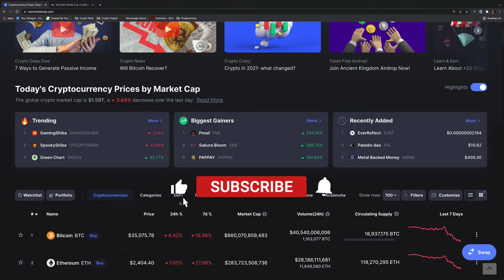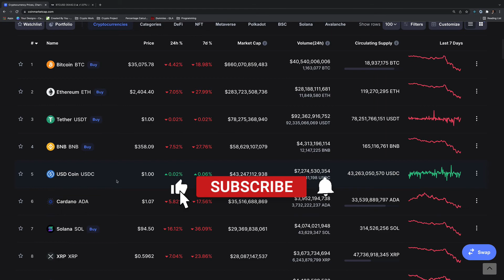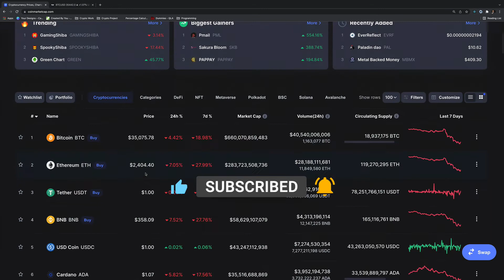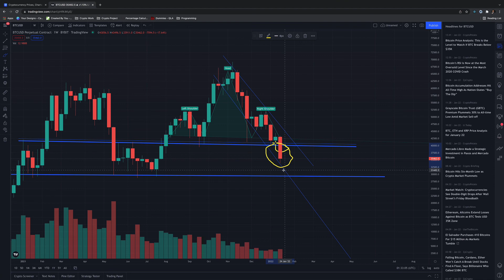BTC Next Support Level Target And Coins I'm Buying At Discount Now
Welcome to another Investillionaire special where we will explore BTC Next Support Level Target And Coins I'm Buying At Discount Now

⭐️ Sign up to Binance And Receive %10 commission on every trade I make across Binance Spot, Futures, and Pool: